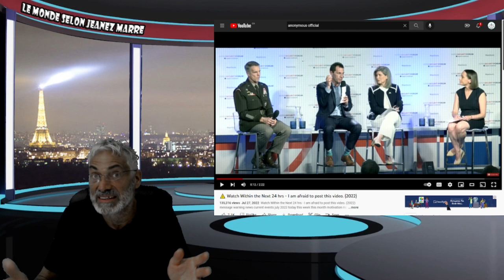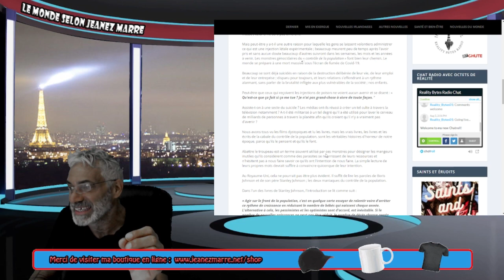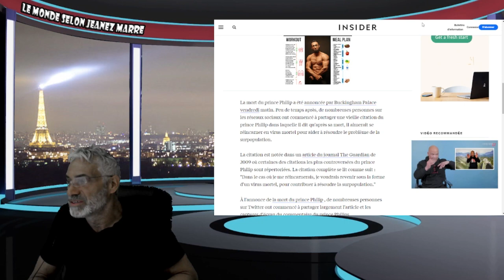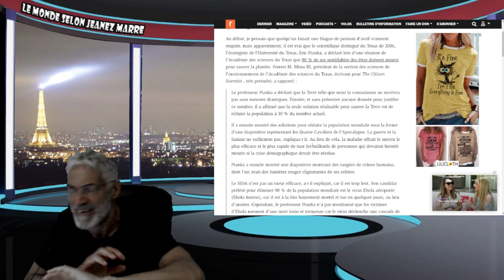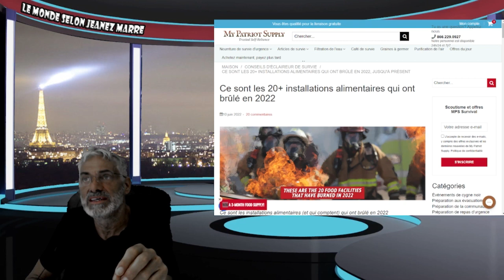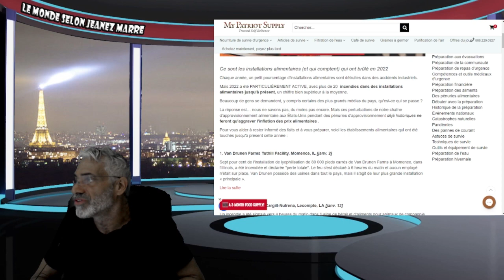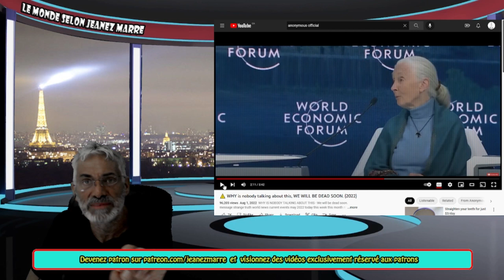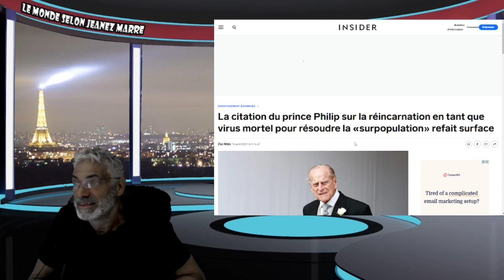VOUS DEVEZ VOIR CETTE VIDÉO DANS LES 48 PROCHAINES HEURES; IL EST TROP TARD;PRÉPAREZ-VOUS !